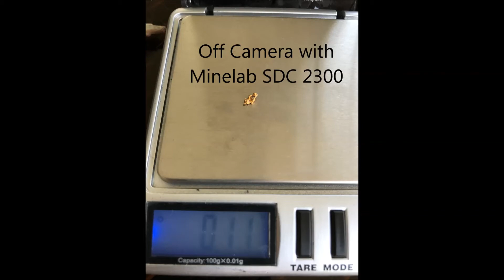Trip with the new toy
Had a great long weekend out with a few friends in the goldfields. I think we all would have liked a bit more gold but the winter weather was amazing. Just trying out my new camera, the sound quality is much better. GoPro Session 5.